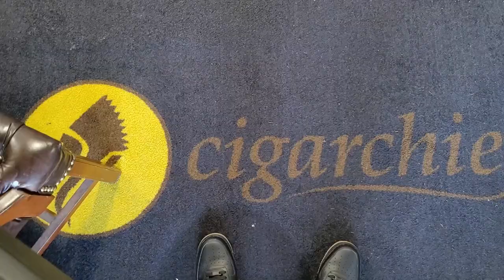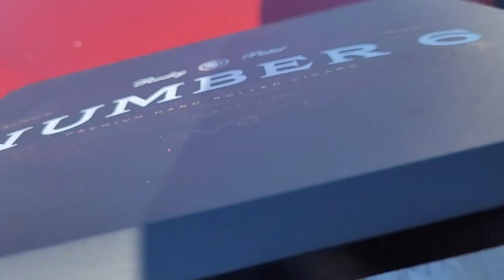CIGARCHIEF HAUL pt.III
Took a family trip to Kingston and Ottawa so you know I had to stop by the cigar chief on the way. Just showing you what I grabbed, update on the chief renovations and some cool cars lol.

Chapters:
0:00 - Intro

Follow Stogie Homies -
Sensei: @StogieHomies
Sae: @defjef_
Tito: @dr.bop_